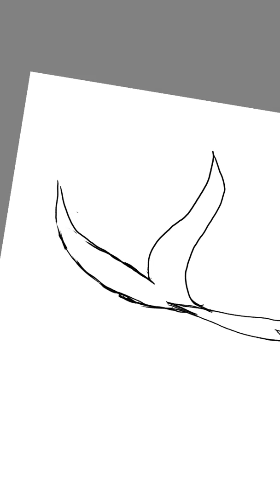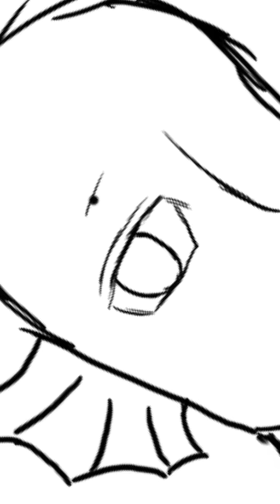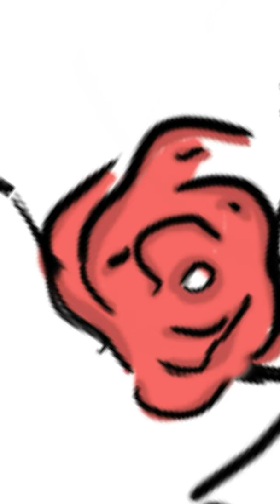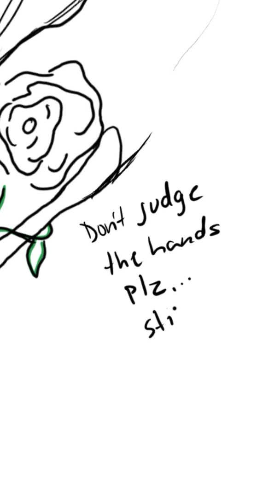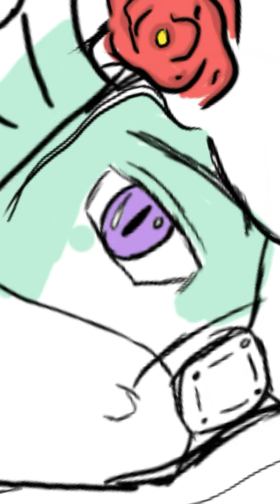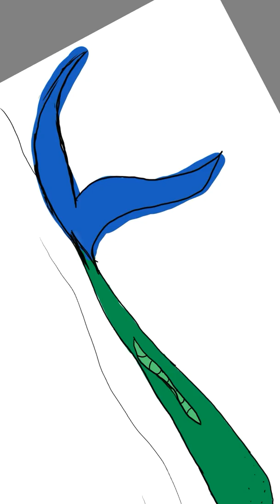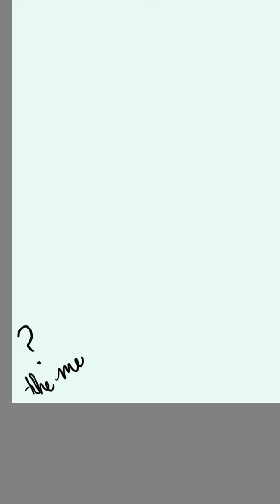Doesn't have a name yet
The original drawing is Lana the mermaid (an OC) but I changed it into the merman.